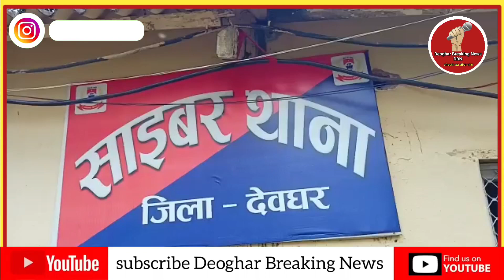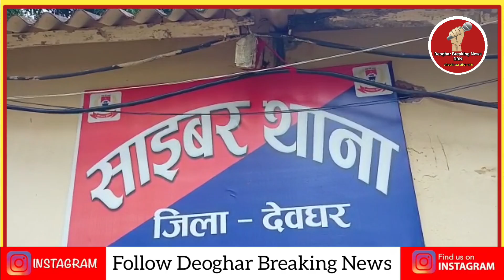रंगे हाथ साइबर क्राइम करते 8 आरोपी को दबोचा